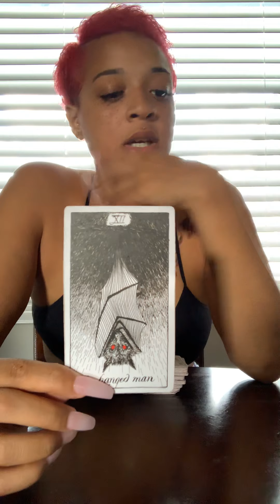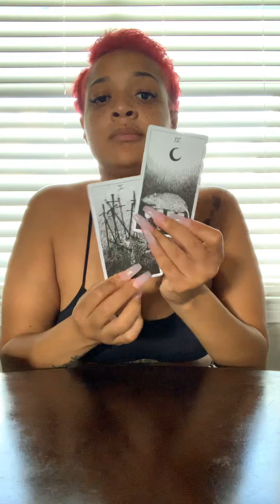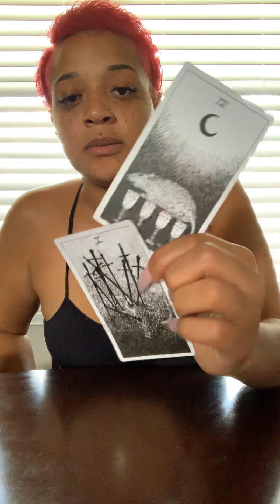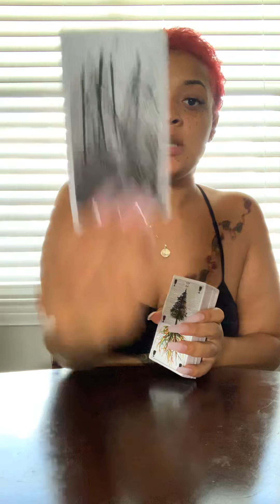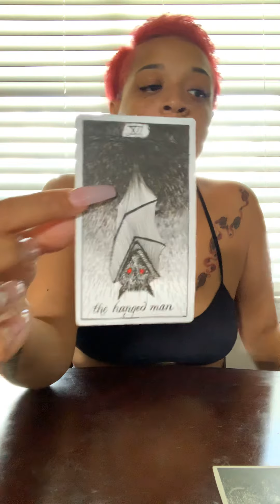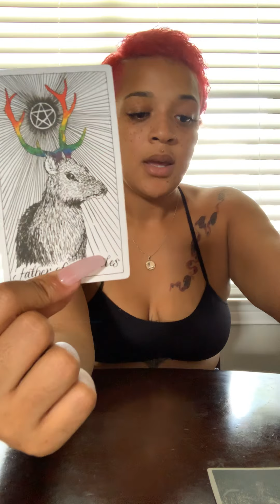Scorpio ♏️ SEPTEMBER 24-30 General Tarot Reading 🃏🌀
WelcomeTo PyPy’s WelcomeToPyPyTarot ✨

For reading question/description

Place Your Order & You Shall Receive .
Take The Oath FIRST ..
Thou Shalt Never Unsubscribe
Thou Shalt Never Cast Blame Upon The Reader
Thou Shalt Own Your Shit , & Shit Your Pants In Peace

PRICING🧝🏼‍♀️🍿

$5 Single Questions PreShuffled
$10.10 ; 10Minute Reading PreShuffled
$22.22 ; 30Minute Reading
$55.55 ; 1Hour Reading